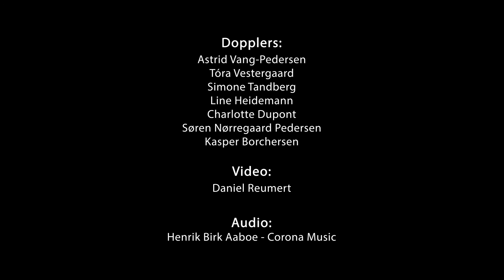Dopplers NORD project and pre-sale